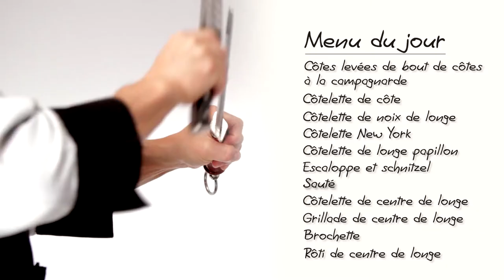11 délicieuses façons d'apprêter la longe de porc canadien